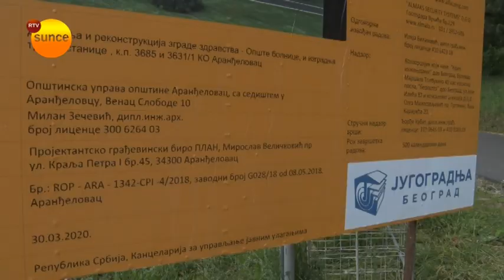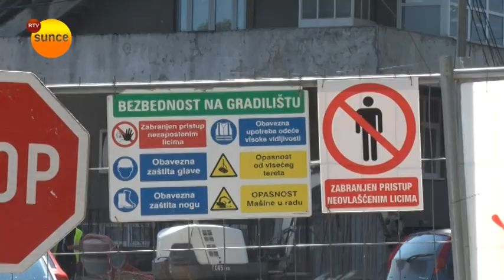Predsednik opštine o kapitalnim investicijama